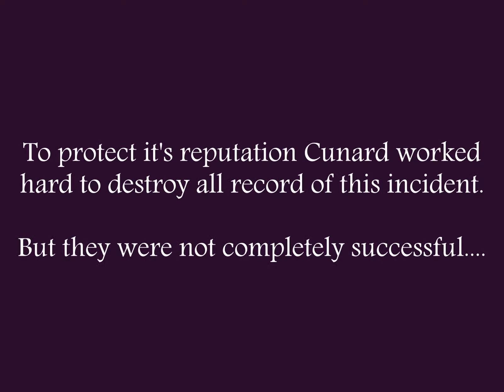Queen Mary 1952